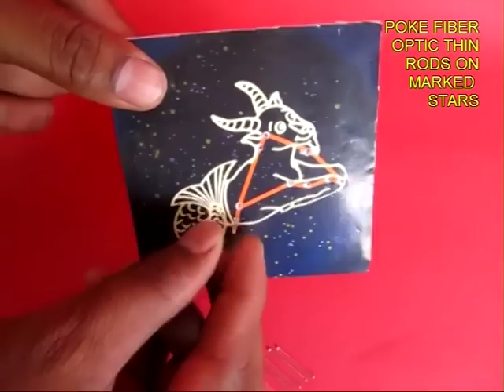Home Made Star Viewer | Telugu | Fun Science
This star viewer was designed as a readymade kit by LG of Korea. Some constellations are marked on a card. The stars are marked with LEDs. On switching the LEDs the major stars in the constellation of Gemini will glow and blink. This model will help children in recognizing constellations.
This work was supported by IUCAA and Tata Trust. This film was made by Ashok Rupner TATA Trust: Education is one of the key focus areas for Tata Trusts, aiming towards enabling access of quality education to the underprivileged population in India. To facilitate quality in teaching and learning of Science education through workshops, capacity building and resource creation, Tata Trusts have been supporting Muktangan Vigyan Shodhika (MVS), IUCAA's Children’s Science Centre, since inception. To know more about other initiatives of Tata Trusts, please